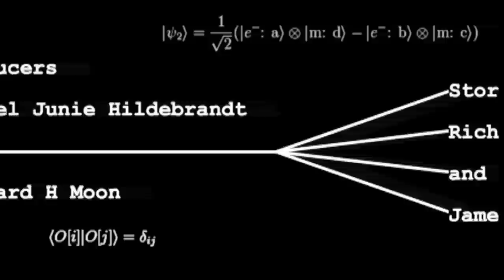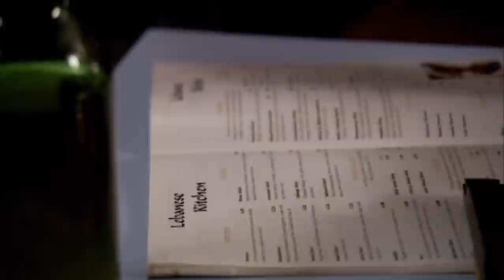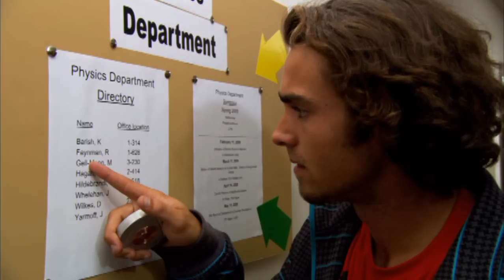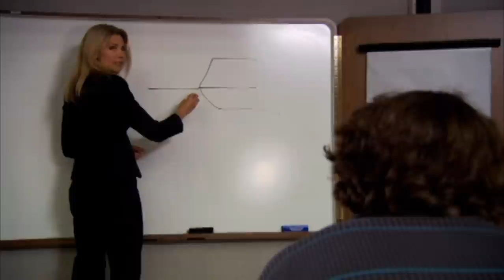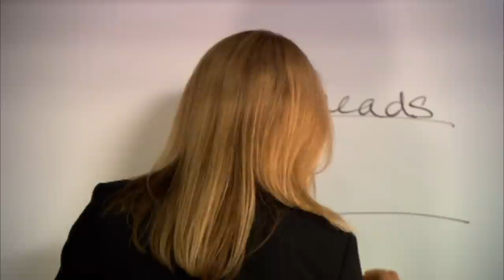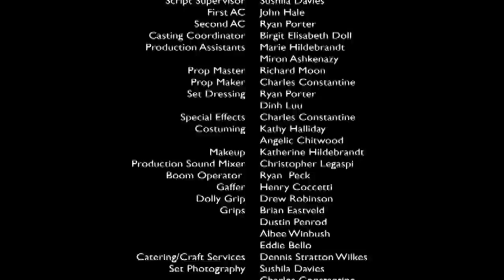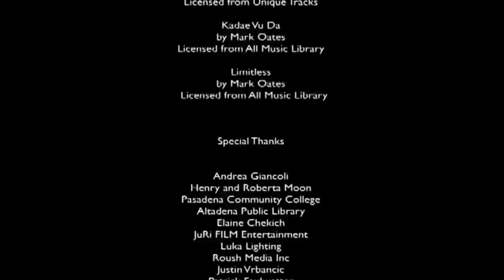Continuity - The Movie (2009)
When a strange object appears in Bill's apartment one morning, his indecision manifests in a much more literal way: Images of last night's date appear on his television, but the outcome is different than how he remembers it; items placed in one spot are suddenly in another; even the clothes his psychiatrist chooses to wear change suddenly and without explanation, and Bill is the only one who can see any of the changes. His friends think he's hallucinating, and before he can argue with them they're gone, never came over to his place to begin with, have never met him before, are different people altogether.

As everything and everyone around him fluxes and flips from one present to another, Bill finally makes a choice, only to find that he's at the center of a physics experiment that doesn't yet exist.